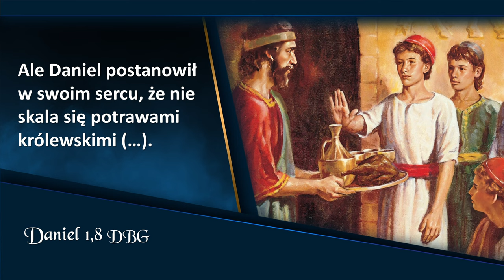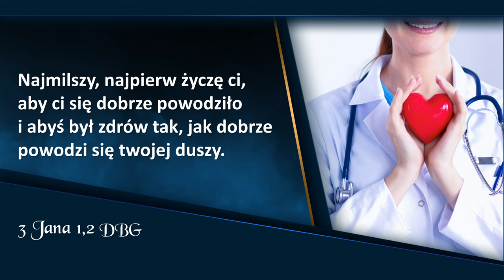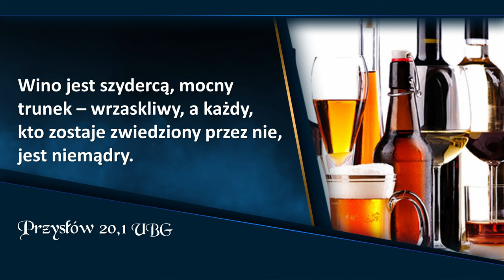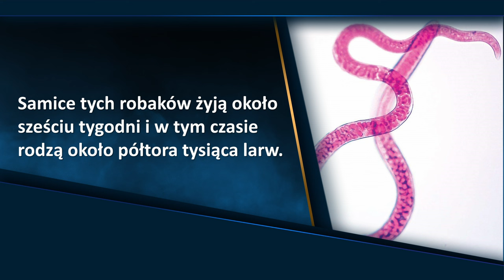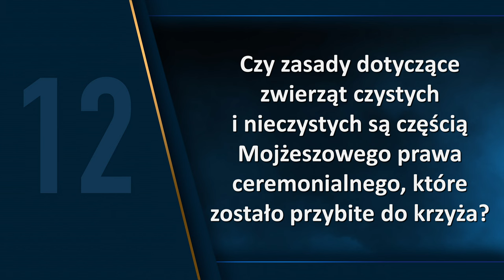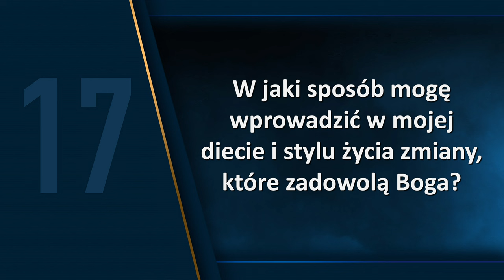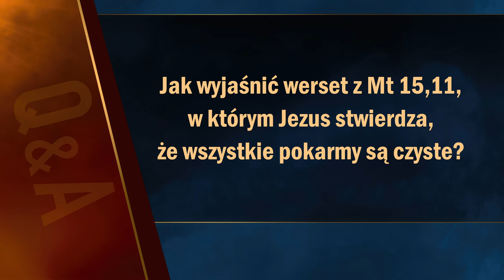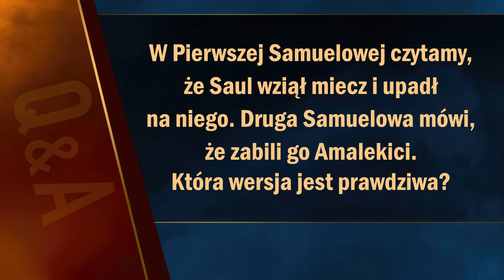Apokalipsa TERAZ: Babiloński bufet (18/20) | Doug Batchelor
Apokalipsa TERAZ: Spotkanie 18, „Babiloński bufet”, które prowadzi Doug Batchelor.

00:00 - Zwiastun
01:20 - Wstęp
06:44 - Sonda uliczna
09:11 - Jaka była oryginalna dieta, którą Bóg przeznaczył dla ludzkości?
10:00 - Jakie dodatkowe produkty Bóg dodał do diety Adama i Ewy po tym jak zgrzeszyli?
12:07 - Czy Bóg troszczy się o nasze zdrowie fizyczne?
16:36 - Bóg obiecał dzieciom Izraela, że jeśli będą mu posłuszne i będą mu służyć, On usunie spośród nich każdą chorobę. Czy dotrzymał obietnicy?
19:09 - Dlaczego nasze zdrowie jest dla Boga tak ważne?
24:18 - Jak brzmi dobry biblijny przepis na dobre życie?
25:20 - Czy chrześcijanin powinien spożywać napoje alkoholowe?
28:34 - Co Bóg uczyni z tymi, którzy zanieczyszczają swoje ciała?
32:41 - Jakie ssaki Bóg pozwolił spożywać ludziom?
43:37 - Jaki rodzaj ryb i wodnych stworzeń należy do zwierząt czystych?
45:47 - Które ptaki są nieczyste?
46:45 - Czy zasady dotyczące zwierząt czystych i nieczystych są częścią Mojżeszowego prawa ceremonialnego, które zostało przybite do krzyża?
48:46 - Czy Bóg powiedział, że spożywanie pokarmów nieczystych to poważne przestępstwo?
51:36 - Jak brzmi podstawowa chrześcijańska zasada zdrowia?
52:26 - Czy biblijne zasady zdrowia sprawdzają się również dzisiaj?
56:28 - Czy w niebie ludzie będą zabijać i jeść zwierzęta?
57:17 - W jaki sposób mogę wprowadzić w mojej diecie i stylu życia zmiany, które zadowolą Boga?
59:59 - Pytania od widzów
1:00:24 - Jak należy rozumieć: "Bo wszelkie stworzenie Boże jest dobre i nie należy odrzucać niczego (...)"? (1 Tym. 4.4 DBG)
1:02:04 - Co oznacza: "Niech ten jedzący nie lekceważy niejedzącego (...) nie ma nic skalanego samego przez się (...) Wszystko w prawdzie jest czyste (...)"? (Rz. 14,3.14.20 DBG)
1:04:23 - Czy nie wystarczy kochać Boga i nie przejmować się Jego zasadami zdrowia?
1:05:26 - Proszę wyjaśnić: "Nie więc nikt nie osądza was z powodu jedzenia lub picia (...)" (Kol. 2.16 UBG)

👉 Odwiedź i zaobserwuj 👍  nasz profil na Instagramie:
adwentysci.kalwaria

Dom Modlitwy
ul. Wojska Polskiego 6
34-130 Kalwaria Zebrzydowska.

Dane do wpłat:
34-130 Kalwaria Zebrzydowska
Bank: Nest Bank SA
nr konta: 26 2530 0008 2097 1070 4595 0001
tytuł przelewu: Misja w Internecie